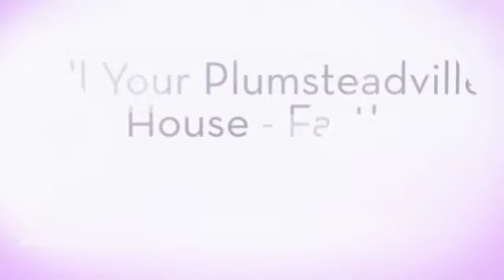Sell Your Plumsteadville House | 18949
Sell Your House Plumsteadville. Sell My House Today Plumsteadville Would you like to avoid the hassles of getting a property ready, putting it on
the market and then relying on agents, mortgage brokers and banks to get it sold? Don't you just need a qualified buyer offering an attractive price and solid
closing date? Good news. We will buy your Sell My House Today Plumsteadville Would you like to avoid the hassles of getting a property ready, putting it on the market and
then relying on agents,mortgage brokers and banks to get it sold? Don't you just need a qualified buyer offering an attractive price and solid closing date? Good
news. We will buy your Plumsteadville house as is and close whenever you're ready by using cash, existing loans, innovative "non-bank" financing, our network of private
funding and a long-term investing approach. There's no need to fix up your property, show it to picky buyers, play games with price,or hire an agent...when we
become your buyer.•Sell My House Fast Plumsteadville House Need A Ton of Repairs? Tired Landlord? Can not Afford The Payments? Need to Sell My Plumsteadville House Quick?
Probate or Estate Liquidation? No Problem! We can help!! We've been buying houses since 1999 and have found solutions for many, many different situations. Every
person is unique to us, and we find a way to make it a win-win situation, or we don't do the deal. Most of the time, we can present you with an offer within 24
hours of your first contact, so that you can put your mind at ease from the worries of having to sell your house quick. WE CAN BUY YOUR HOUSE EVEN IF YOU'RE FACING
FORECLOSURE! Which is the situation for most sellers if they bought between 2004 and 2007. Cash for Plumsteadville houses. Buy My House Today Plumsteadville for Cash.If you are
looking to sell your house in Plumsteadville we can help. Below are a couple things to keep in mind when you are ready to sell a house .We are investors and can pay cash
for your house in as little as 7 days. A common myth among people is that we can't pay you a close to retail price for your home. This is simply not true. When
you're looking to sell a house Plumsteadville to us we can often pay very close to retail price for the house. And we pay more than ANYONE.Lastly the most common thing
people fail to understand is the condition of the property when trying to sell house Plumsteadville. In today's real estate market things have changed and buyers are
looking for homes that need no work. If the house your looking to sell has any deferred maintenance this can effect the price you can sell the house for. We buy
houses that need work or have had deferred maintenance as well as properties that need no work at all. We will buy your house in it's current condition and never
ask you to make any repairs.In order to Sell my house today Plumsteadville to our company just simply fill out the form and we will make you an offer to buy in as little
as 7 days. Once you fill out the sell my house fast form one of our highly trained real estate experts will be in contract with you. If you need to sell a house
Plumsteadville -we can help. Have you been thinking lately "Who can I get to buy my house"? You're not alone! This is a very common question that our sellers are faced
with every day. You see, we buy houses from people who can't (or don't want to) sell on the traditional real estate market. What that means is this You don't want
to haggle around with Realtors You don't want to do any repairs to the house You don't have time to mess with it You're tired of dealing with it.Sell My House Today
Plumsteadville can help when any of these apply to you, and you just wish someone one buy your house, it's time to call on us. We will come look at the property, and make
you an offer ON THE SPOT.There is never any haggling with us. We handle the paperwork with a very simple and easy to understand 2 page real estate contract. You can
even have your attorney review our paperwork BEFORE you sign anything, if that makes you feel more comfortable.